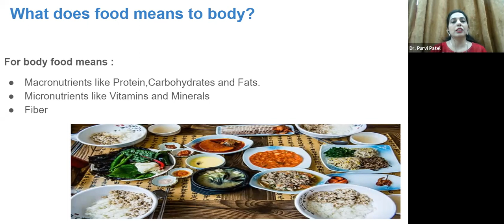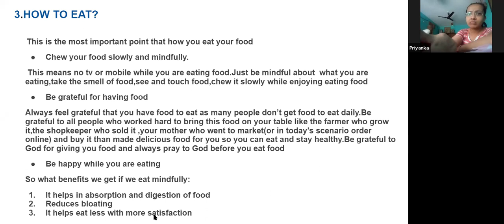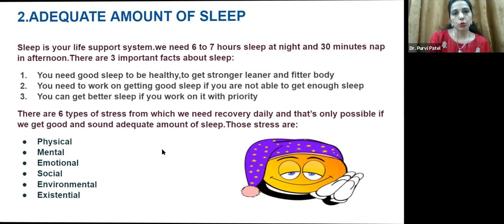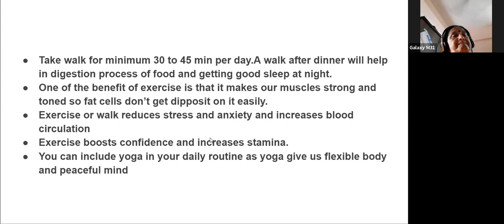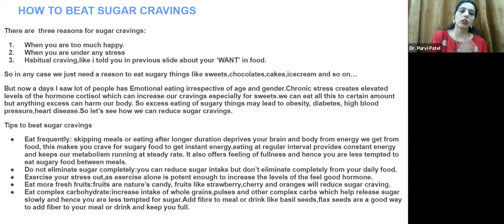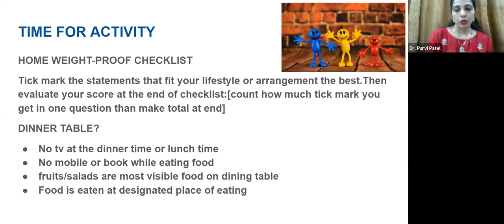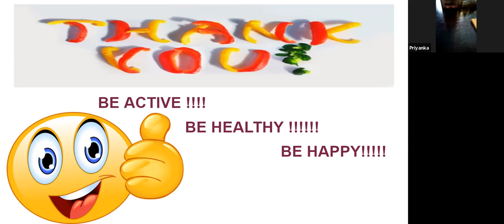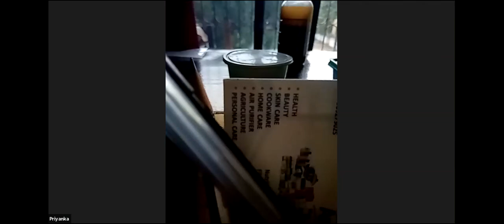Importance of Nutrition In Our Life by Dr Purvi S Patel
Dr Purvi S Patel, Homeopath, NLP & Mindfulness Practitioner, Batch Flower Remedy Practitioner delivered a talk for Alchemist Academy, Mumbai on Importance of Nutrition on10th July 2021. She discussed many important factors for healthy food intake. & gave easy tips to follow in day to day. She taught what is nutrition, what does food mean to our body, 4 basic principles of healthy eating, water is a magical drink, importance of sleep, role of exercises to stay fit & how to manage sugar cravings.  She can be reached at . She is the owner of Complete Cure Center & one of the Trustee of Rutuja NGO working for women welfare.